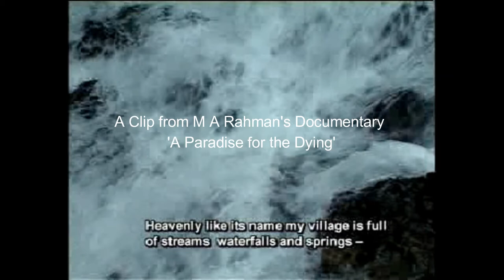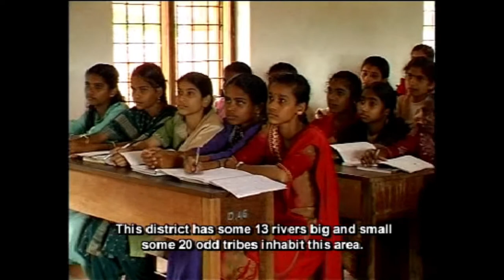Clip 2 - A Clip from M A Rahman's Documentary 'A Paradise for the Dying'